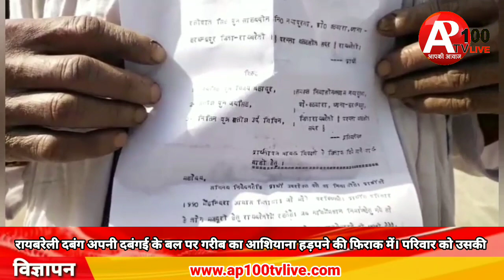दबंग अपनी दबंगई के बल पर गरीब का आशियाना हड़पने की फिराक में। परिवार को उसकी ही जमीन पर निर्माण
लोकेशन रायबरेली
ब्यूरो चीफ वैभव सोनकर जनपद रायबरेली

एंकार-- दबंग अपनी दबंगई के बल पर गरीब का आशियाना हड़पने की फिराक में। परिवार को उसकी ही जमीन पर निर्माण करने से लग रहे रोक नहीं करने दे रहे निर्माण। बता दे मामला रायबरेली के हरचंदपुर थाना क्षेत्र गुल्लूपुर चौकी के नया पुरवा का है नया पुरवा के रहने वाले रति पाल व उनके पुत्र रामचंद्र सिंह अपनी ही बुजुर्गों की जमीन पर रहते आ रहे हैं बुजुर्गों का पहले ही  मकान बना हुआ है अब उस पर पुनः और निर्माण करवाना चाहता हैं लेकिन दबंग जय सिंह, सतीश, नितिन निर्माण नहीं करवाने देते थे। पीड़ित आज जिलाधिकारी को अपनी समस्या बता कर न्याय की गुहार लगाई।

बाईट-- पीड़ित रामचंद्र सिंह
बाईट--रतीपाल